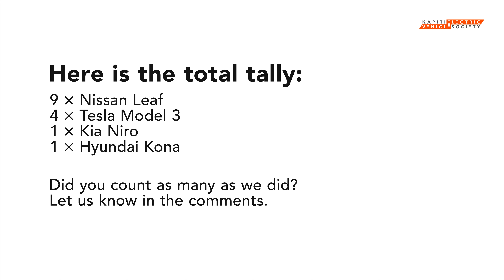Electric Vehicle Counting Report No.15 - Tally - Waikanae, Kāpiti Coast to Seaview, Lower Hutt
This video points out all the electric vehicles from the full length EVCR No. 15 video - if you missed it watch it first:

Journey:
Waikanae, Kāpiti Coast to Seaview, Lower Hutt, Wellington

Route:
SH1 Transmission Gully, SH58, SH2

Purpose:

and more EVs on our roads. This series of counting videos simply aims
to create a record of the growing number of EVs in Aotearoa NZ.

Ultimately, we are looking forward to the today when EVs are
the norm and fossil fuel vehicles are only ever seen in museums.
 Bring on the rEVolution!

Timestamps:
0:00 EVCR intro
06:12 Total tally...